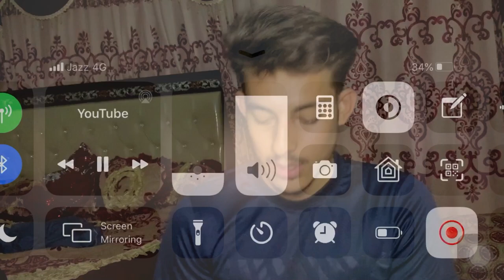Playing Football After Two Years | Futsal scnz | Vlog # 18